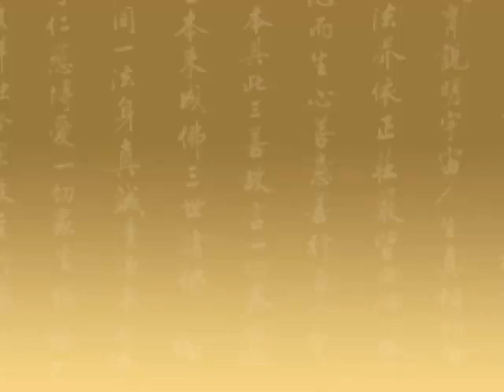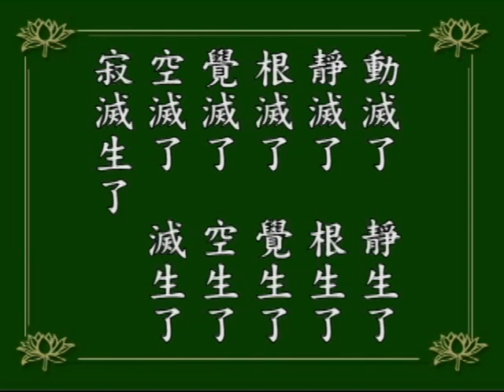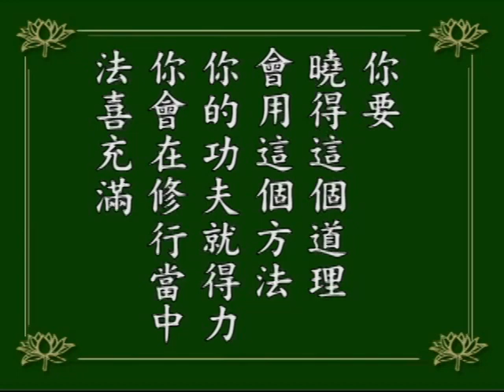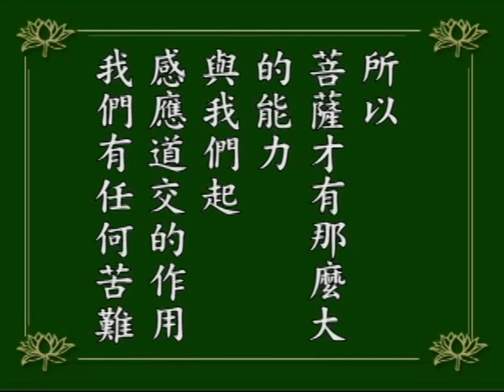妙法蓮華經觀世音菩薩普門品 第02集｜淨空老和尚主講